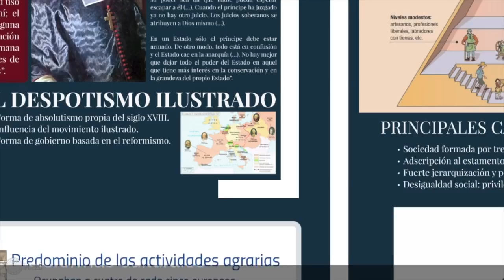El Antiguo Régimen: la monarquía absoluta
Si te apetece seguir profundizando en tus conocimientos sobre el Antiguo Régimen, acompáñame en este repaso, de SOLO 3 MINUTOS, a las características y evolución de la monarquía absoluta 👑👑

[DESCUBRE] 🔴 ¿Qué es el Antiguo Régimen resumen?
                       🔴 ¿Cómo era el Antiguo Régimen en España?
                       🔴 ¿Qué pasó con el Antiguo Régimen?
                       🔴 ¿Qué fue el absolutismo?
                       🔴 ¿Que defendia el absolutismo?
                       🔴 ¿Cuál es el origen de la absolutismo?
                       🔴 ¿Quién impuso el absolutismo por primera vez?
                       🔴 ¿Qué fue la monarquía absoluta?
                       🔴 ¿Cuándo surge la monarquía absoluta?
                       🔴 ¿Dónde surge el Estado absolutista?
                       🔴 ¿Cómo se originó el despotismo ilustrado?
                       🔴 ¿Qué es el despotismo y sus características?
                       🔴 ¿Qué es despotismo en filosofía?
                       🔴 ¿Qué fue el despotismo ilustrado y quiénes sus principales representantes?

¿Qué límites tenían los monarcas absolutos del siglo XVII? ¿Cuál era la justificación fundamental del poder de los reyes? ¿Quiénes fueron los principales déspotas ilustrados? ¿Qué tipos de reformas impulsaron los gobernantes del siglo XVIII? ¿Cuáles son las principales características del absolutismo? Este vídeo, pensado para alumnos de 1º de Bachillerato, aborda la explicación de la monarquía absoluta y su posterior evolución, ya en el siglo XVIII, hacia lo que conocemos con el nombre de despotismo ilustrado.

Estructura del vídeo:

0:00. Introducción.
0:39. ¿Cuáles son las características de una monarquía absoluta?
1:32. ¿Qué características tenía el despotismo ilustrado?
2:04. ¿Qué cambios se producen en el despotismo ilustrado?

Accede a la transcripción del vídeo en el siguiente enlace También puedes consultar los demás vídeos de esta serie en los siguientes enlaces